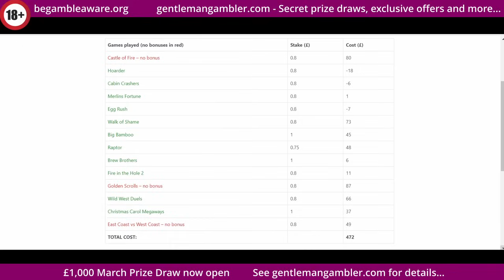Sunday slots extra! 11 game bonus hunt with The Gent, chance of a profit!